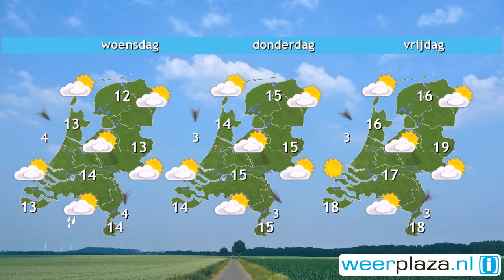Weerbericht maandagochtend: Opnieuw wisselvallig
Het wisselend bewolkt en er trekken talrijke buien over het land, mogelijk met onweer. Vanmiddag breekt de zon vaker door, met name in het noordwesten en op de Wadden, en wordt het vanuit het noorden minder nat. De wind draait naar het westen en neemt af naar 3 tot 5 Bft. Het is vanmiddag 12 tot 14 graden. Morgen zet de weersverbetering door met in het noorden geregeld zon en droog weer, in het zuiden vallen nog buien. Het wordt 15 graden en de wind waait met 2 tot 4 Bft.